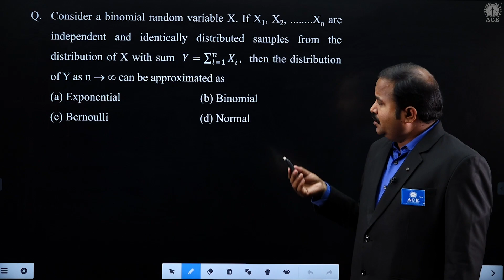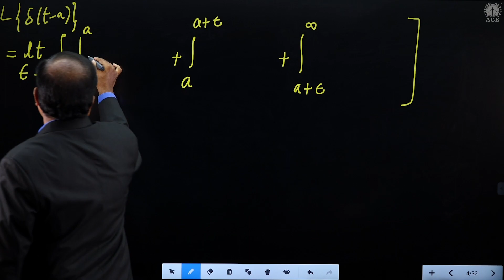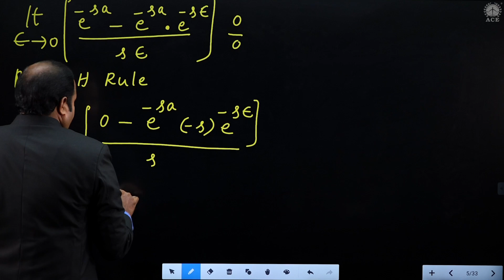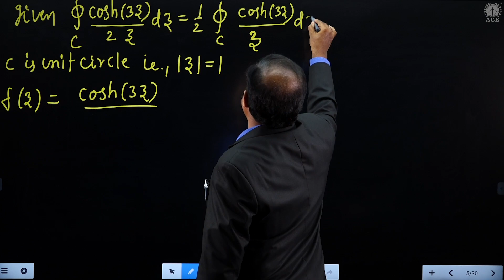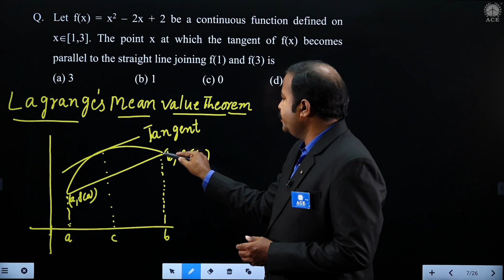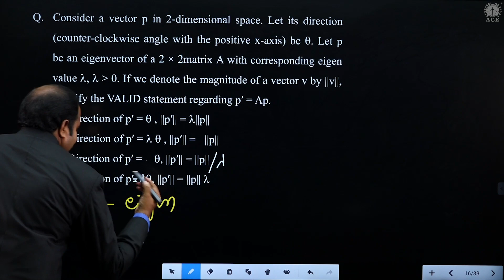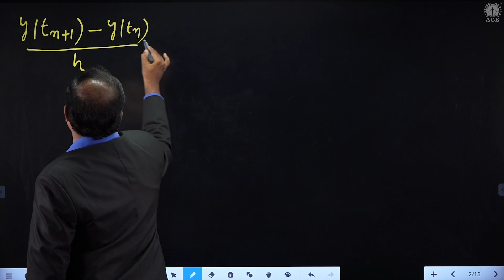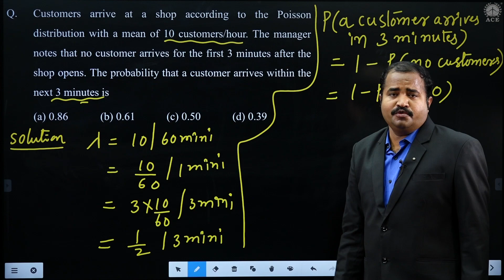GATE 2021 SOLUTIONS | ENGINEERING MATHEMATICS - Mechanical Engineering (ME) | Morning Session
The subjects are covered by eminent faculty of ACE Engineering Academy on Deep-Learn platform.  This course is primarily designed for ESE, GATE and other Competitive Exams like ISRO, BARC, SSC-JE along with UGC-NET aspirants. This online course is also designed keeping in view of Cracking interview and Placement of service and product based companies.